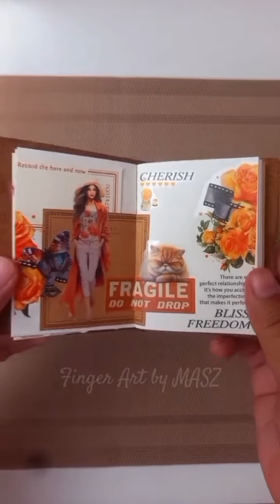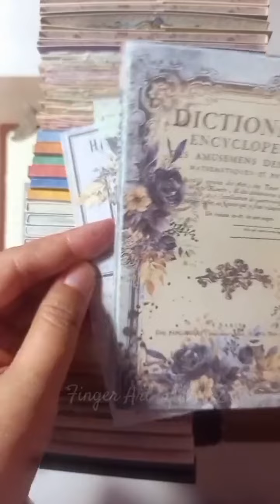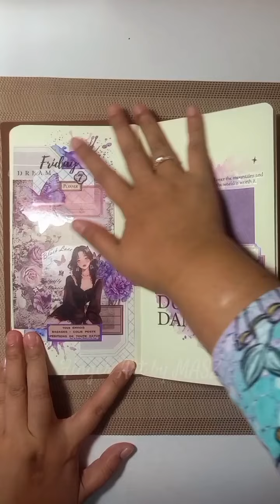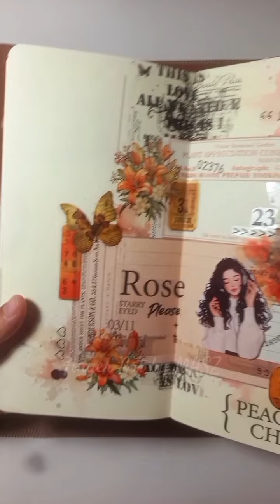10 minutes compilationn5 | Therapy journal/scrapbook | ASMR no music